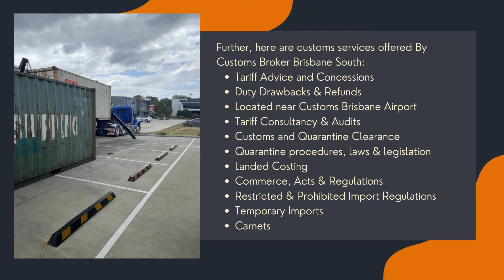Customs Broker Brisbane South - Best Air Shipping Services | Sea Freight In Upper Mount Gravatt QLD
Customs Broker Brisbane South

54 Sanders St, Upper Mount Gravatt QLD 4122 Australia

Welcome to Customs Broker Brisbane South. We provide an efficient and affordable solution for the customs clearance of your postal items, Sea Freight and Air Freight shipments, Australia wide.

Customs clearance, Freight Forwarders Brisbane, Shipping agents Brisbane, Freight companies Brisbane, Customs Brisbane airport.

Services: -
Customs Broker, Air Shipping, Sea Freight, Freight Quote.

Geotagged Images: -
Location: -
Service Areas: -
Relevant Terms: -
customs clearance australia
customs clearance brisbane
customs clearance agents
customs clearance and delivery
customs clearance broker
customs clearance instructions
freight forwarders brisbane australia
freight forwarder brisbane port
freight logistics brisbane
brisbane air freight forwarders
freight services brisbane
freight companies brisbane
international freight forwarders brisbane
freight forwarding companies brisbane
freight forwarder in brisbane australia
top freight forwarding companies in australia
top australian freight forwarders
shipping agents brisbane australia
shipping companies in brisbane australia
shipping companies in brisbane
shipping agent brisbane
port of brisbane shipping agents
customs clearance brisbane
brisbane customs clearance
customs brisbane airport
customs broker brisbane
customs broker australia
customs broker fees
customs broker hiring
customs broker in brisbane
customs broker information
customs broker near me